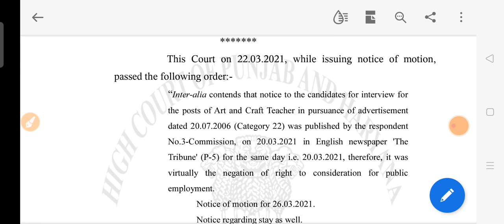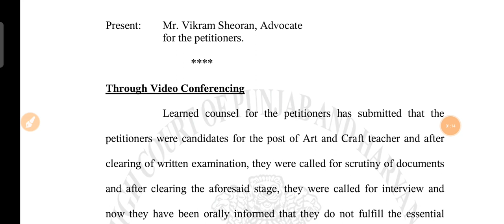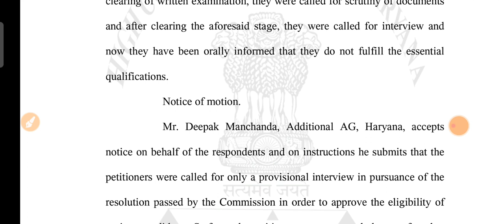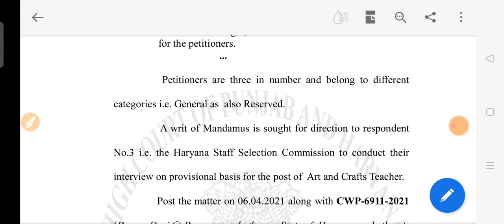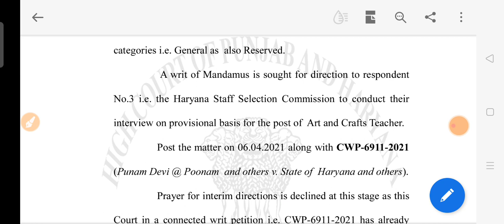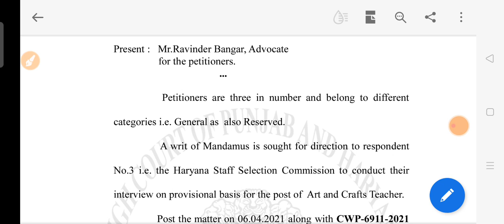Hssc New Update Cat No 22 Art & Craft भर्ती पर नई अपडेट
In this video we will discuss about the advt no 06/2006 cat no 22 art and craft teacher final cut off after dv
Hssc advt no 06/2006 Art and Craft Teacher final cut off after Dv || इतनी ही रह सकती है cut off
art and craft teacher hssc
after dv cut off
final cut off cat no 22
final result art and craft teacher 06/2006
hssc
final cut off after dv
general - 135-140
BCA - 125-130
BCB - 135-138

hssc results
hssc reasoning